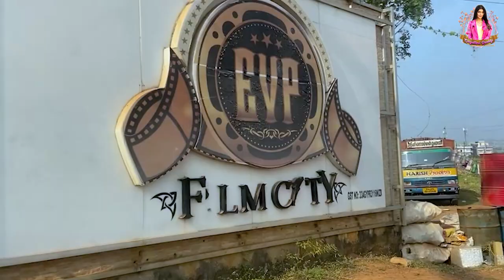A Day at EVP Film City 🎥 | Run Baby Run Show | Gayathri Reddy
Hello guys! I am super excited to be at Zee Tamil's "Run Baby Run" show. This unique vlog is about my day at EVP Film City for launch shooting.

The production team invited a few friends from Bigg Boss and Survivors to be part of the show. More surprises are inside waiting for you.

Watch the fun set life, BTS of "Run Baby Run" with me.

Hey, world! Welcome to my official YouTube channel! From being a budding Indian model to taking a flight to Tanzania for the first Zee TV show, "Survivor," I realized we're more resilient than we think.

Well, that wasn't an easy trip! There were hits and misses, beauty in chaos, many hiccups, but overall, it was worth the fun and memories I created.

Here's my ultimate lifestyle vlog that can change your life for good, much-needed entertainment to put you in the right mood, and easy hacks you need to check out.